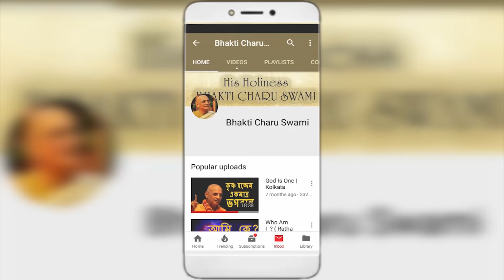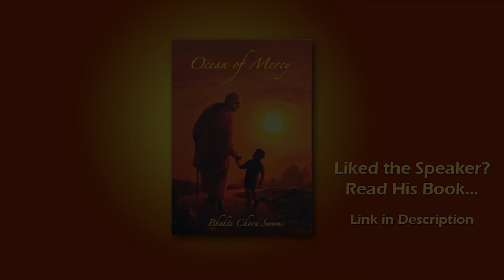হিন্দু ধর্ম একেশ্বরবাদী - Hindu Dharma Ek Ishwarvadi | 6 July 2019 | ISKCON Kolkata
হিন্দু ধর্ম একেশ্বরবাদী - Hindu dharma ek ishwarvadi
Hindu Religion is monotheistic religion
ইস্কন কলকাতা

HH BhaktiCharuSwami Maharaja